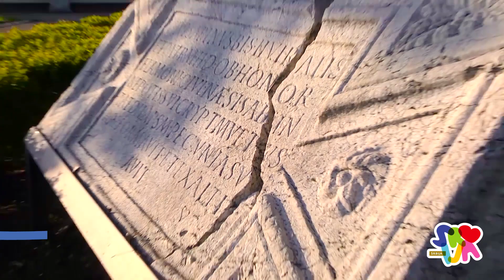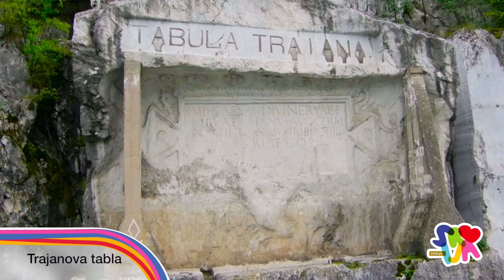Мајданпек, Кладово 52 - викенда у Србији | Majdanpek, Kladovo 52 - vikenda u Srbiji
Занимљивости
ГВОЗДЕНА ВРАТА
Прослављени истраживач подводног света Жак Кусто мерио је поноре Ђердапа – на месту Госпођин вир речно дно се налази на дубини од 90 метара! Ђердапска клисура није само најдубља већ је и највећа речна пробојница Старог континента. Римљани су јој дали име Гвоздена врата. Данашњи назив Ђердап има корен у староперсијској речи гирдап, која значи вртлог, вир.
БЕСМРТНИЦИ СА ДУНАВСКЕ ТЕРАСЕ
Лепенски вир је најстарије урбано насеље Европе! Ту древну културу, која је пре више од 9000 година знала за геометрију, открио је археолог „срећне руке“, професор Драгослав Срејовић.
Монументалне камене скулптуре риболиких божанстава са Дунавске терасе задивиле су свет: „Родоначелник“ се сматра за први портрет у историји уметности.

БЛАГА НАЦИОНАЛНОГ ПАРКА
Ђердап по много чему носи префикс нај: најлепши национални парк Европе, највећи природњачки и археолошки музеј у природи, најстарије геолошко наслеђе... Са видковаца Велики и Мали Штрбац пружају се најнестварнији погледи на клисуру моћне реке.

ГРАДИТЕЉСКИ ПОДВИГ АНТИЧКОГ СВЕТА
Гранични римски пут, мукотрпно пробијан кроз беспућа клисуре, потопила је брана хидроелектране. Данас о том подухвату сведочи чувена табла императора Трајана. Ту је настало и једно од ремек-дела чувеног архитекте Аполодара из Дамаска – камени мост преко Дунава, за који историчари кажу да је „хиљаду година био најдужи мост на свету“.

Најзанимљивији догађаји:
* Златна бућка Ђердапа, август, Текија
* Етно-фестивал, јул, Кладово

Zanimljivosti
GVOZDENA VRATA
Proslavljeni istraživač podvodnog sveta Žak Kusto merio je ponore Đerdapa – na mestu Gospođin vir rečno dno se nalazi na dubini od 90 metara! Đerdapska klisura nije samo najdublja već je i najveća rečna probojnica Starog kontinenta. Rimljani su joj dali ime Gvozdena vrata. Današnji naziv Đerdap ima koren u staropersijskoj reči girdap, koja znači vrtlog, vir.
BESMRTNICI SA DUNAVSKE TERASE
Lepenski vir je najstarije urbano naselje Evrope! Tu drevnu kulturu, koja je pre više od 9000 godina znala za geometriju, otkrio je arheolog „srećne ruke“, profesor Dragoslav Srejović.
Monumentalne kamene skulpture ribolikih božanstava sa Dunavske terase zadivile su svet: „Rodonačelnik“ se smatra za prvi portret u istoriji umetnosti.

BLAGA NACIONALNOG PARKA
Đerdap po mnogo čemu nosi prefiks naj: najlepši nacionalni park Evrope, najveći prirodnjački i arheološki muzej u prirodi, najstarije geološko nasleđe... Sa vidkovaca Veliki i Mali Štrbac pružaju se najnestvarniji pogledi na klisuru moćne reke.

GRADITELjSKI PODVIG ANTIČKOG SVETA
Granični rimski put, mukotrpno probijan kroz bespuća klisure, potopila je brana hidroelektrane. Danas o tom poduhvatu svedoči čuvena tabla imperatora Trajana. Tu je nastalo i jedno od remek-dela čuvenog arhitekte Apolodara iz Damaska – kameni most preko Dunava, za koji istoričari kažu da je „hiljadu godina bio najduži most na svetu“.

Najzanimljiviji događaji:
* Zlatna bućka Đerdapa, avgust, Tekija
* Etno-festival, jul, Kladovo